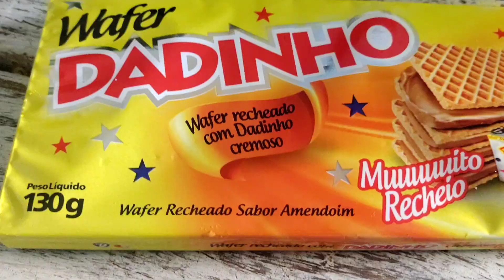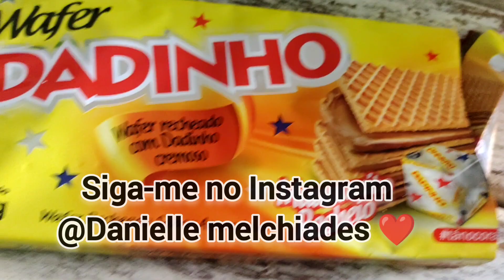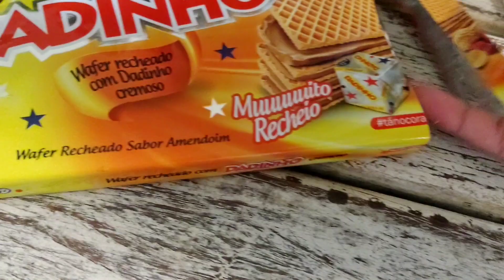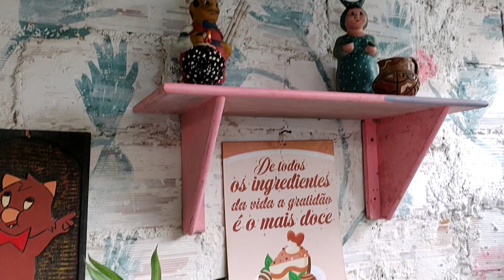rotina /vida simples em meio a natureza 🌷🌻